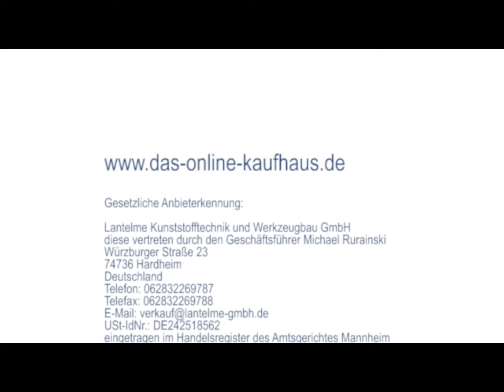Lantelme Hygrometer Justieranleitung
Hier erfahren Sie wir man ein Lantelme Hygrometer kalibriert bzw. justieren kann. Mehr Info´s gern auf unserer Webseite ...